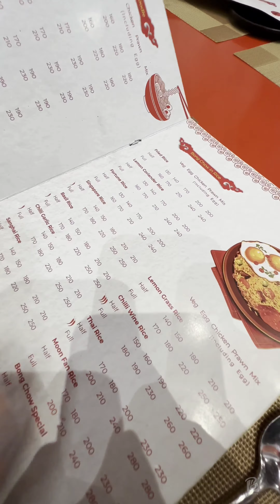Bong Chow ( বং Chow ) Howrah || First Short Food Review || How's The Taste ??? High Sir !! 🤥🤥🤢🤢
Few day ago i visited বং Chow for the very first time . & my experience was not good at all.. The ambience the location is very good but the taste of food is below average . so i decided to not go there in future but you guys cas visit there & taste by yourself & let me know whether you have that same experience or not..